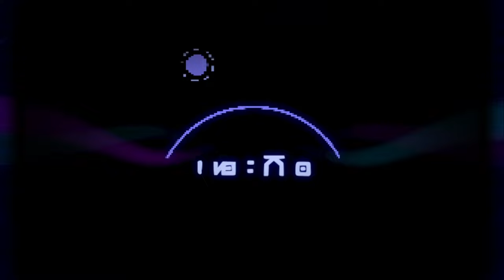Kenny's Confession & Rescuing Lizzie (Episode #8) [Lets Play, High On Life Gameplay]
*WARNING: This games gross, everything (including me) swears like a space sailor and it's about taking down an alien cartel who are killing other species to get high, so lots of green blood and murder, but it's fun*

In this episode, Kenny makes a serious confession and we rescure Lizzie back from Tweeg!!

                                             -Demoniccrunk